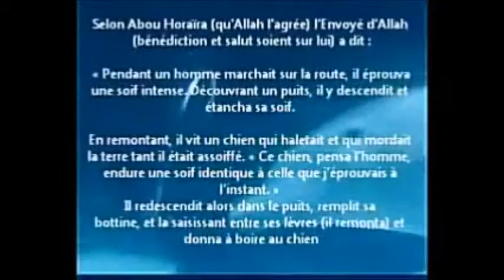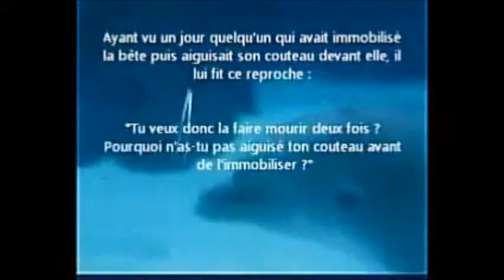Chien sauve un autre chien. La miséricorde en islam